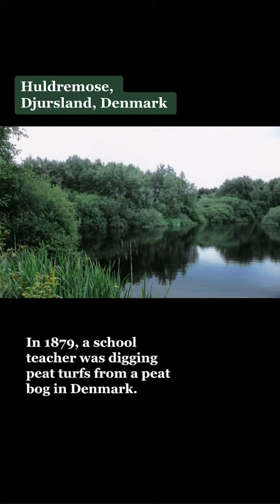The Huldremose Woman: a 2000 Year Old Bog Body with a Mysterious Fate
The Huldremose Woman is a bog body that was discovered near Ramten, Denmark in 1879. Upon her discovery, it was believed that she was a recent crime victim, but it soon became apparent that this was no recent case…the Huldremose Woman was approximately 2,000 years old and lived during the Iron Age. So, what happened to her? Was it a natural death or perhaps a sacrifice?  Examinations point to various explanations.